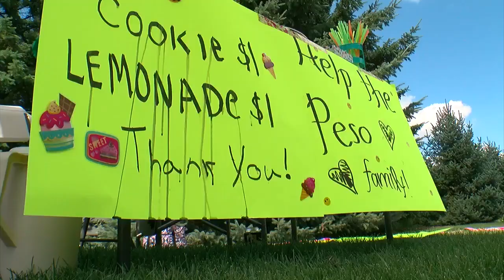Boy, 9, Dies After Being Found Unresponsive In Pool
A 9-year-old boy died just two days after he was found unresponsive in a pool while attending a birthday party, Jennifer Mayerle reports (1:52). WCCO This Morning – June 29, 2016